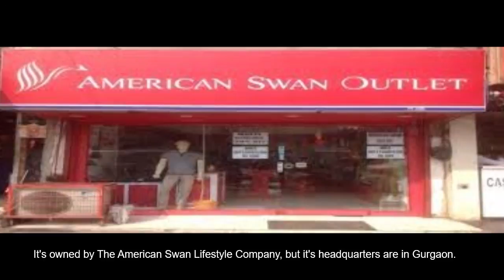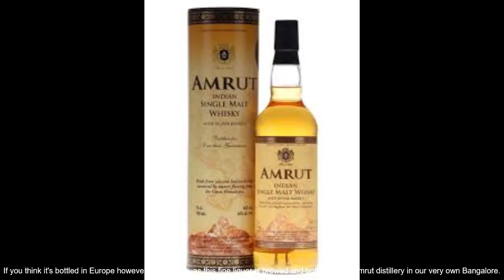Top Brand that are Actually Indian.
Hi,Guys.